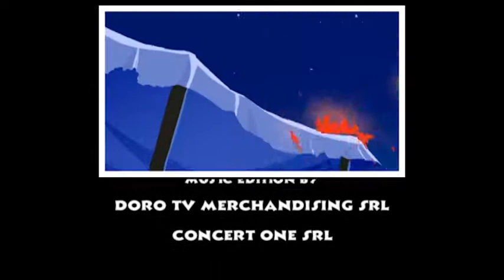THE PROPHECY - Kim ep. 1 - EN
An orphan child goes about the streets of Lahore. He is not of Indian nationality, for his parents were English, and his father was a sergeant in the army. However, young Kim, speaks and thinks as though he was Indian, and this could have continued day after day, had he not encountered a Monk who had come down from the Tibetan mountains in search of a purifying river. Kim, fascinated by the monk’s appearance, wasted no time in setting out after him… yet the past tends to repeat itself, such that during their voyage, they run into an English regiment that, as chance would have it, was the exact same one to which his father had once belonged. Kim has no choice at this point, for once he is recognized as English, he is forced to go to school and join the British Secret Service...